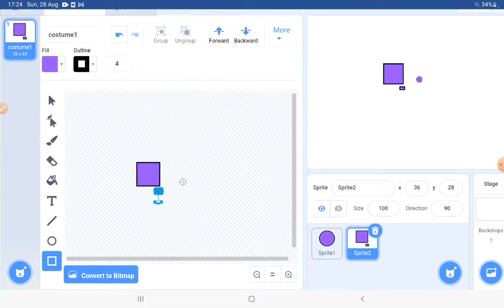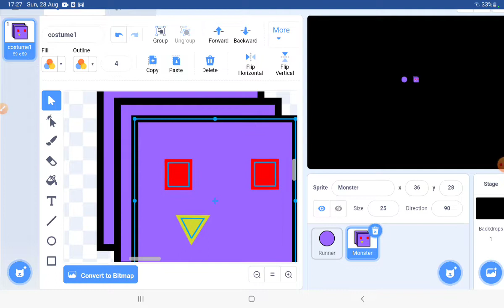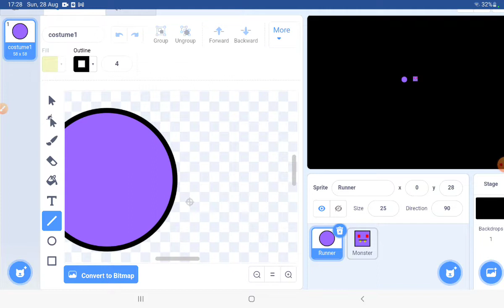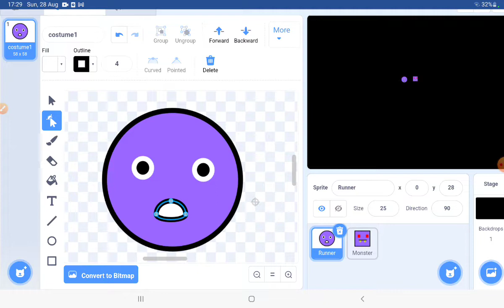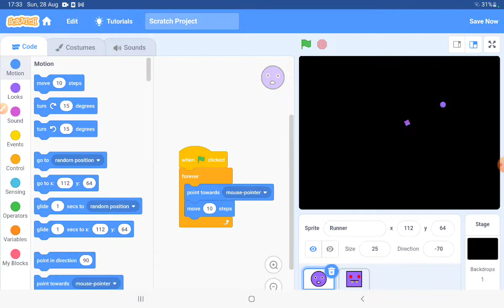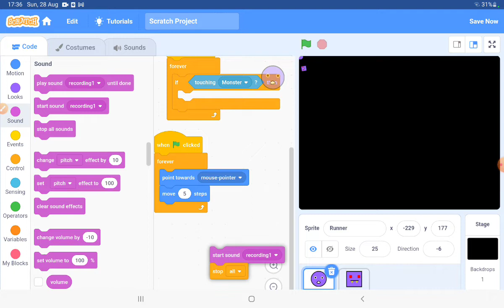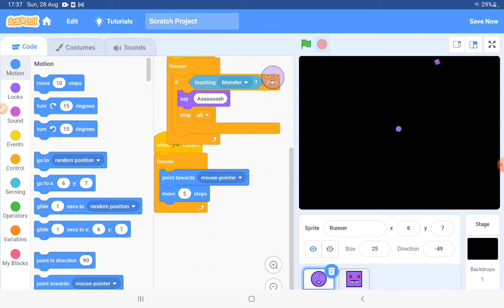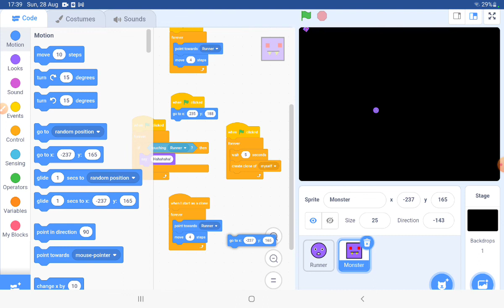how to make a monster game in scratch